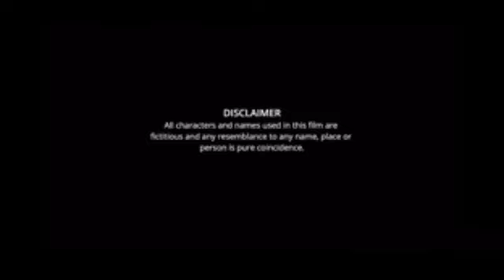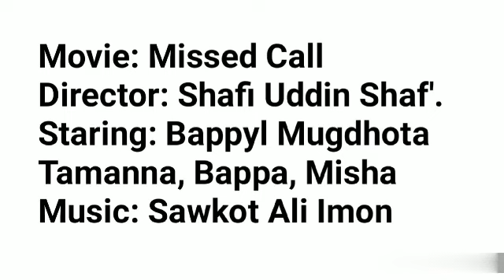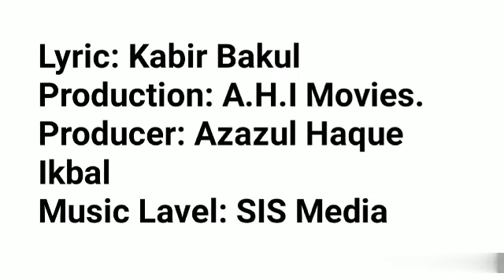Missed Call Movie facts | Bappy, Moghtota, Misha, Bappa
Movie: Missed Call
Director: Shafi Uddin Shafi.
Staring: Bappy৷ Mugdhota Tamanna, Bappa, Misha
Lyric: Kabir Bakul
Production: A.H.I Movies.
Producer: Azazul Haque Ikbal
Music Lavel: SIS Media